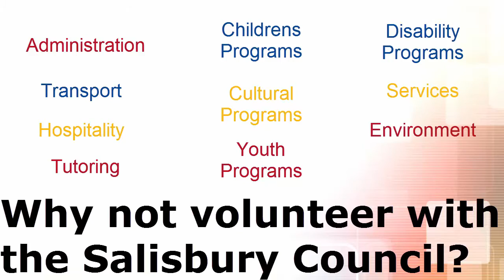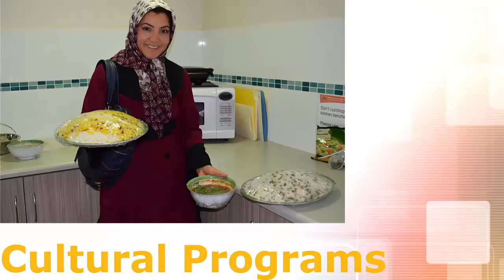Why is volunteering at the City of Salisbury so rewarding?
What makes people give up their time to help their community? Check out this short video to see how and why you should get involved.